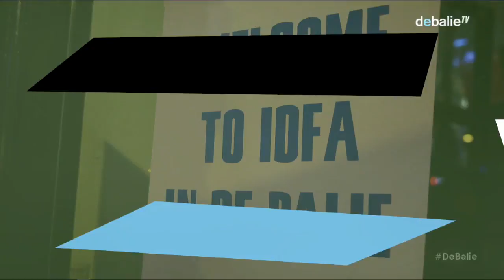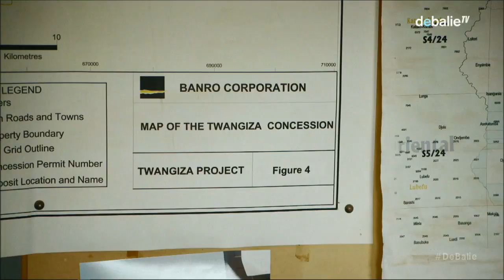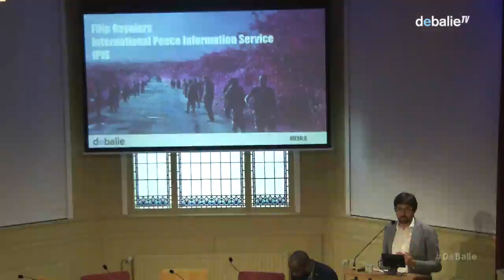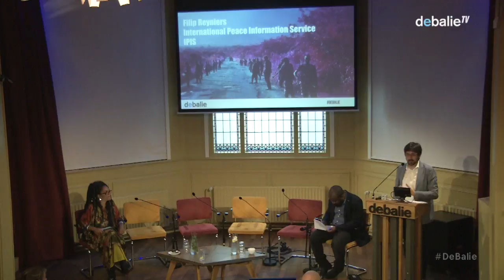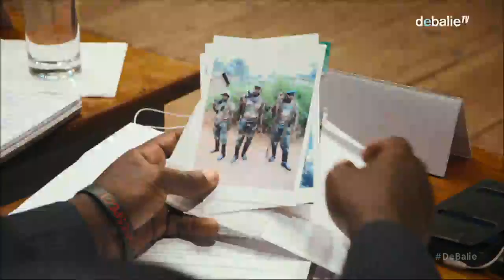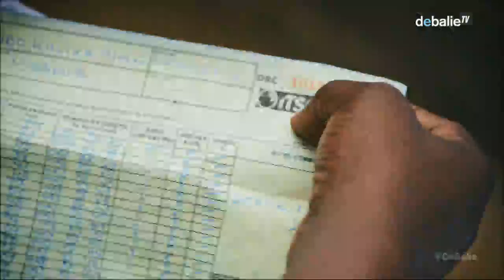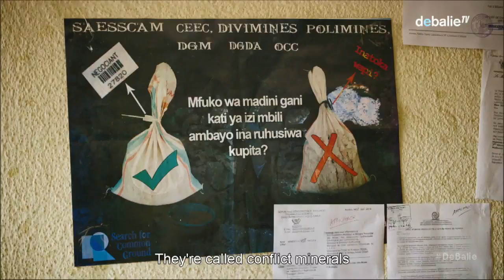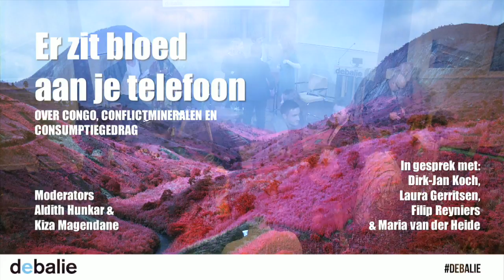Er zit bloed aan je telefoon - Over conflictmineralen en de stille oorlog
Essentiele mineralen, voor onze smartphones en laptops, worden in Congo gewonnen door middel van uitbuiting, geweld en slavernij. Hoe kunnen we als consument bijdragen aan positieve verandering?

De oorlog in de Democratische Republiek Congo is een van de ergste conflicten die de wereld kent sinds de Tweede Wereldoorlog. Ondanks dat er miljoenen doden zijn gevallen, is er in Nederland weinig aandacht voor. Het conflict is te ver van ons bed verwijderd en het lijkt te ingewikkeld om echt verandering te kunnen brengen. Toch is er een directe link tussen jouw consumptiegedrag en het conflict in Congo.

Congo zou een van de rijkste landen ter wereld kunnen zijn omdat het beschikt over vele waardevolle grondstoffen, maar het is een van de armste. Mineralen die essentieel zijn voor onze elektrische apparaten, zoals smartphones en laptops, worden in Congo gewonnen door middel van uitbuiting, geweld en slavernij. Deze “conflictmineralen” worden vervolgens doorverkocht en belanden bij ons de winkel.

Tijdens deze avond onderzoeken wij hoe we als Nederlandse consument bij kunnen dragen aan positieve verandering in het conflict in Congo. We gaan in gesprek met Dirk Jan Koch (bijzonder hoogleraar Buitenlandse Handel en Ontwikkelingssamenwerking en voormalig gezant Natuurlijke Hulpbronnen), Laura Gerritsen van FairPhone, Filip Reyniers van IPIS (the International Peace Information Service) en Maria van der Heide van ActionAid.

Dit prorgamma wordt gemodereerd door Aldith Hunkar en Kiza Magendane

Naar aanloop van het programma vertonen we op 21 juni eenmalig de documentaire The Congo Tribunal

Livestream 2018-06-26